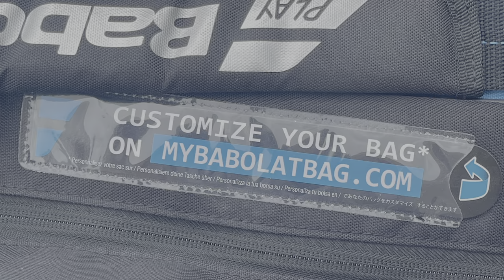Babolat Pure Drive VS 9R Thermobag (2019) 🎾 Unboxing